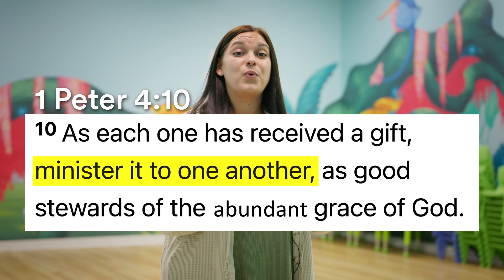Awaken Kidz Online - August 11th, 2024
Series: "Put The Blood On It" Pt. 2

Awaken Kidz Church brings you this week’s kids church service. You’ll see your weekly memory verse by one of your favorite teachers, a fun story and worship!